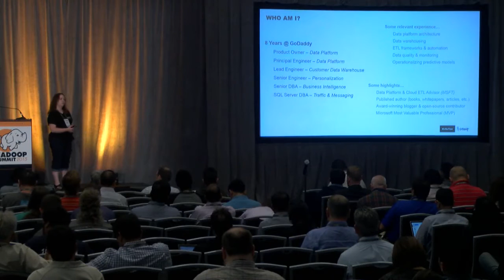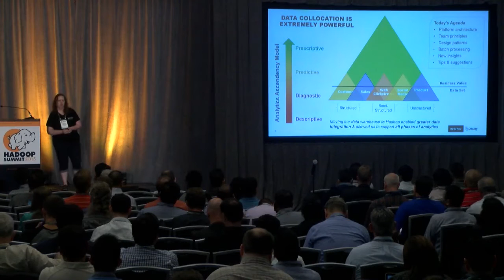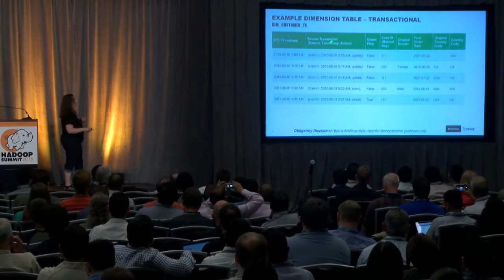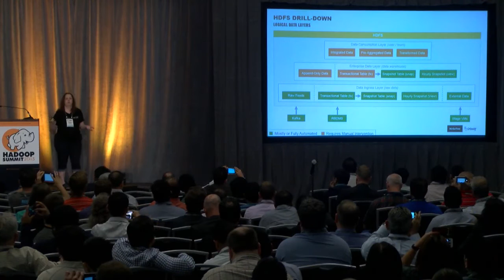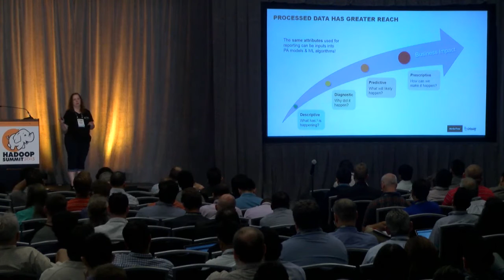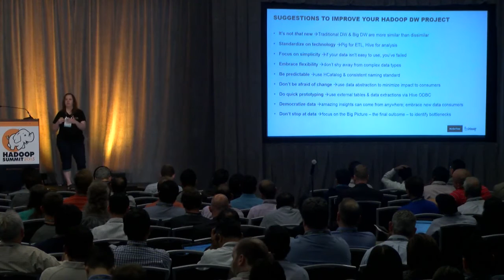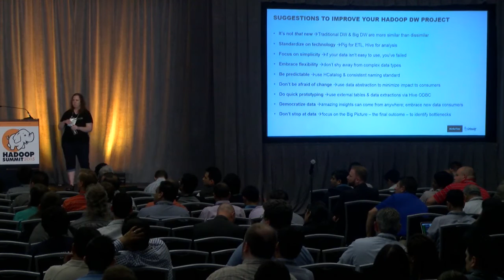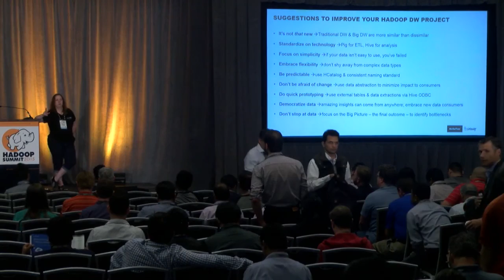Data Warehousing in Hadoop